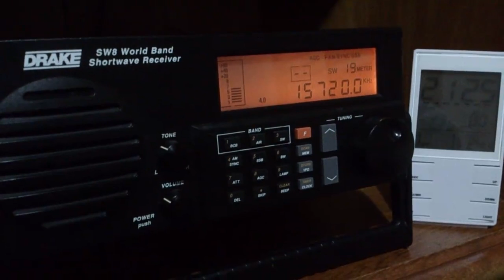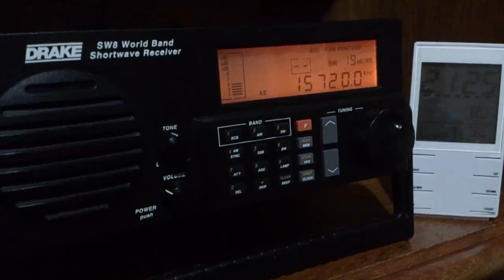Rádio Nova Zelândia Internacional - 15720 kHz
Antena: longwire + MFJ-956
UTC: 21h24
QTH: Londrina/PR
Em 15/05/2016